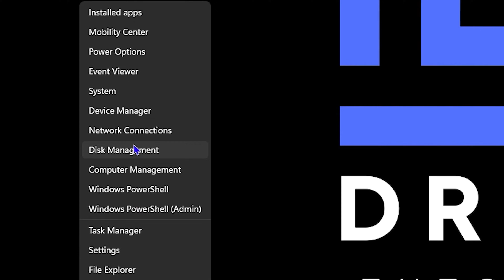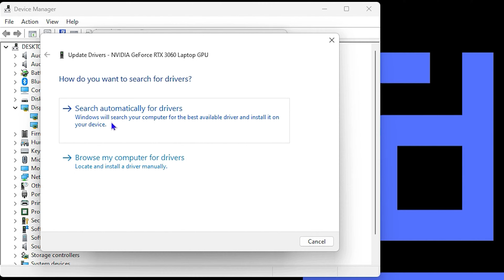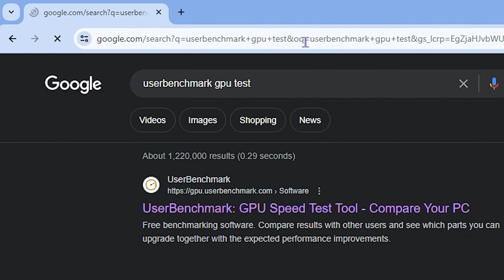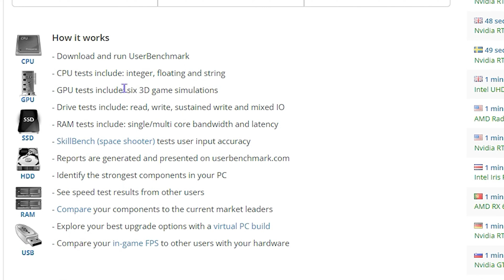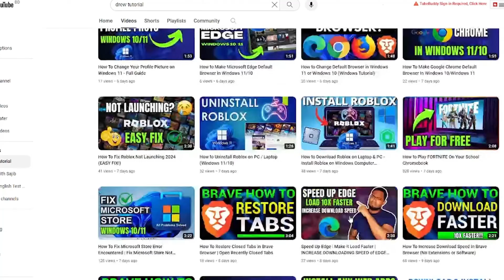How to Check If Your Graphics Card is Working Properly | GPU Troubleshooting Guide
In this tutorial, we'll cover various methods to check the health and performance of your graphics card, helping you identify any potential issues that might be affecting your visual experience.

👉 Step 1: Device Manager Check
We'll begin by showing you how to verify that your graphics card is recognized by your system using the Device Manager. This quick check will ensure that your GPU is properly detected and installed.

👉 Step 2: GPU-Z Software Overview
Learn how to use GPU-Z, a powerful and free tool, to gather detailed information about your graphics card, including model, driver version, and more. This step is essential for understanding the specifications of your GPU.

👉 Step 3: Benchmarking with Heaven or FurMark
Discover how to use benchmarking tools like Heaven or FurMark to stress-test your graphics card and assess its performance under heavy loads. This step will help you identify any potential stability issues.

👉 Step 4: Checking Temperatures with MSI Afterburner
Overheating can lead to performance problems and damage your GPU in the long run. We'll guide you through using MSI Afterburner to monitor your graphics card's temperature and adjust fan settings for optimal cooling.

👉 Step 5: Monitoring Performance in Task Manager
Learn how to use the Task Manager to monitor GPU performance in real-time. This step is useful for identifying any spikes or abnormalities during regular usage.